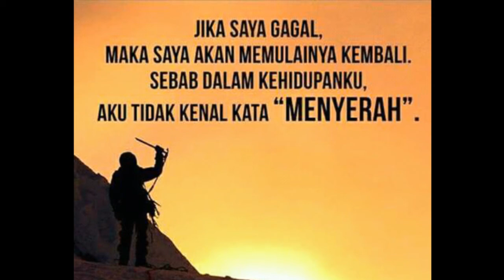EVOLUTION EMOSI JIWA"VERSION 2011" AND NOW NEW VERSION 2017 FROM SINGLE CLEEN N TEAM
CLEEN NOVENSAR

NAMA : CLEEN NOVENSAR
LABEL : RAMBPAGE HOME RECORDING
POSISI: SOLO CARIR UNDERGROUND
SINCE : 2009-UNTIL END
GENRE: POST HARDCORE

MEDIA PARTNER
-INDIE MUSIC
- LOUD SOUND MUSIC

BIGG SUPORT
INDONESIA DEVIL VOICE
ROCK NEVER DIES
DEVIL VOICE AWESOME
JIGGIE CRAZY CREW
WARKOP GAHANA
FAMILY OF MUSICIANS
HOUSE OF CHOPLAK
MUSES FAMILY
DLL
And dont forget chek this out
Video fotage